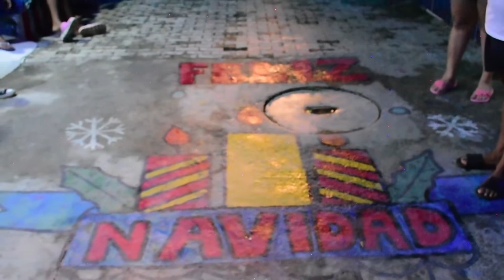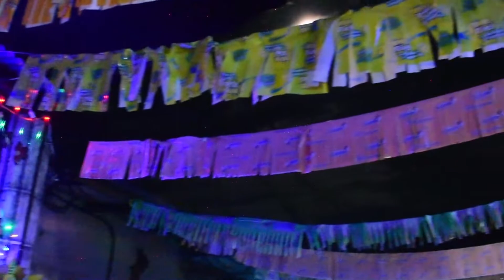VIVIMOS EL ESPÍRITU NAVIDEÑO EN EL SEGUNDO DÍA DE RECORRIDOS DEL CONCURSO MEJOR CUADRA DECORADA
VIVIMOS EL ESPÍRITU NAVIDEÑO EN EL SEGUNDO DÍA DE RECORRIDOS DEL CONCURSO MEJOR CUADRA DECORADA EN PUERTO BERRIO.
Otros de los barrios decorados fueron 12 de Noviembre, 17 de Abril, Pensil y Nuevo Milenio, allí las comunidades se vincularon aportando luces, adornos y mucha creatividad.